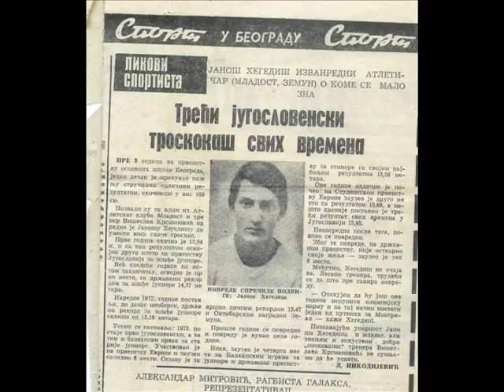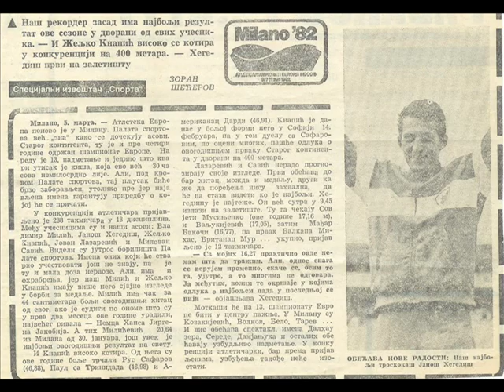History Of Janos Hegedis